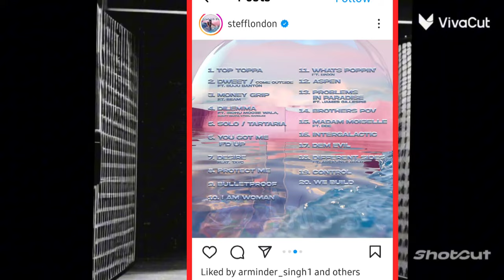dilemma sidhu ⛳️moosewala x stefflon Don a reha jaldi legend with big blast soon in June stay tune 🏹